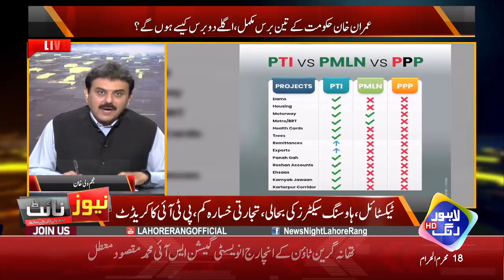Imran Khan Hukumat Kay 3 Saal Mukammal | News Night | 26 August 2021 | Lahore Rang